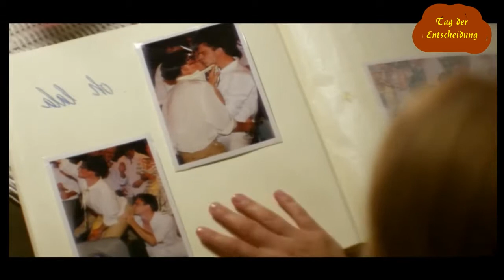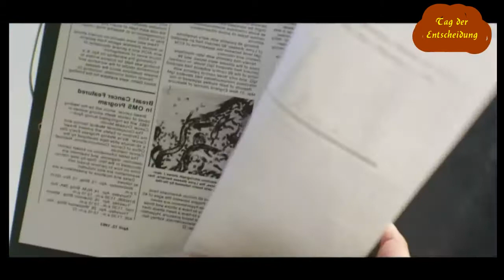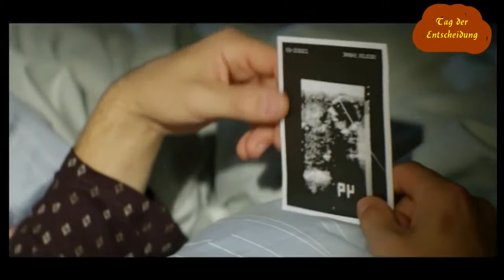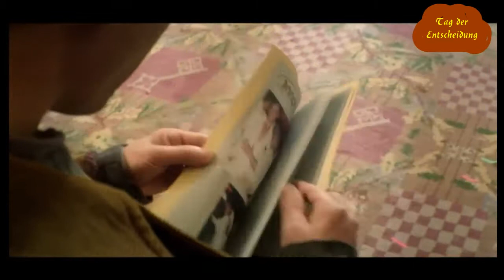Spielfilm - Tag der Entscheidung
Spielfilm - Tag der Entscheidung.Spielfilm - Tag der Entscheidung. Spielfilm - Tag der Entscheidung. Spielfilm - Tag der Entscheidung. Spielfilm - Tag der Entscheidung. Hallo Freunde!

Schock im Schweinestall: Als drei junge Tierschützer nachts in einen Bauernhof eindringen, der seit Kurzem zum Imperium von Fleischbaron Osterhannes (Jörg ...

Ella und Marcus Herlinger wünschen sich sehnlichst ein Kind. Doch Ella ist Überträgerin der unheilbaren Erbkrankheit Duchenne, an der ihr zwölfjähriger Neffe ...